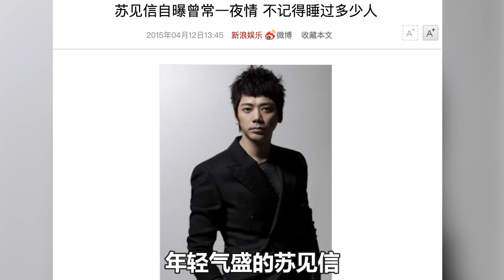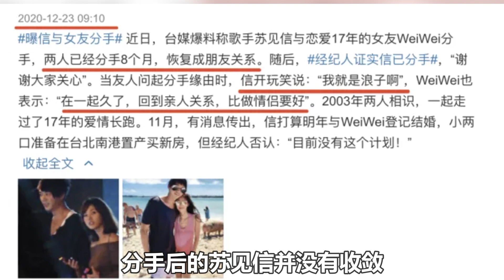《披哥2》四大“花花公子”！一個比一個厲害，情史比電視劇還精彩！